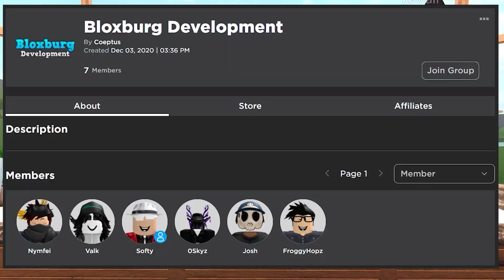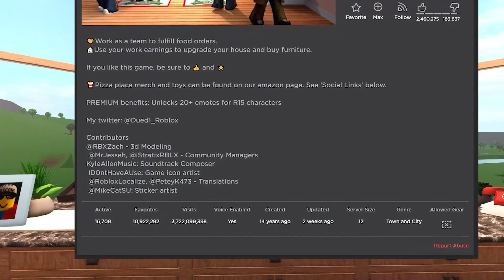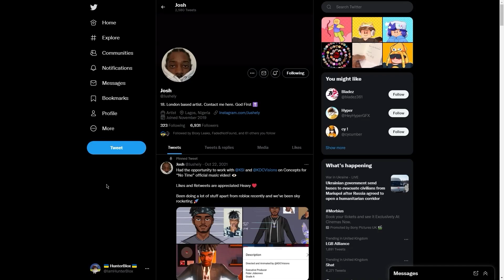This could be huge for Bloxburg!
What do I use to Record and Stream?

What do i use to make my Thumbnails?